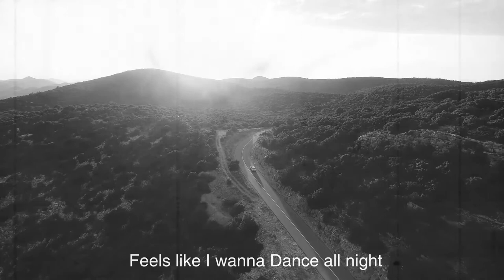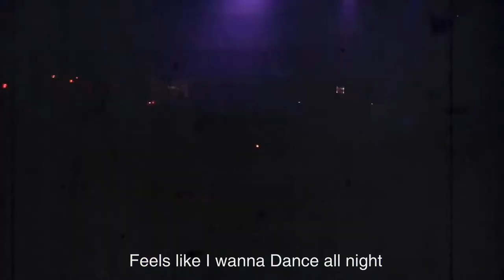Larry Peace - Dance (All Night)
Being Promoted by Sobel Promotions
DJ, producer Larry Peace delivers grooves that fall within the sweet spot of chill and deep house, old-school funk, and tech house with the occasional infusion of progressive and tribal house elements (which he dubs “tribal funk”). It is this sonic combination that provides each Peacemode remix/release with a good balance of the old and new resulting in a funky, unique sound.

The former DJ for the late, great Prince credits Minneapolis (city of Purple Rain) as the root of his funky side, in addition to the deep house sounds of Chicago and the UK. Peace names Basement Jaxx, Cajmere, MK, Paul Johnson, Ralphi Rosario, Todd Terry and Edwards alongside Cube Guys, EDX, Mark Knight, Nora En Pure, and Prok + Fitch as idols and influences.